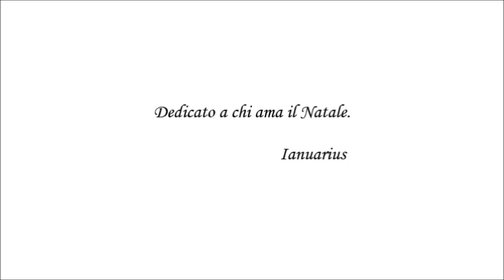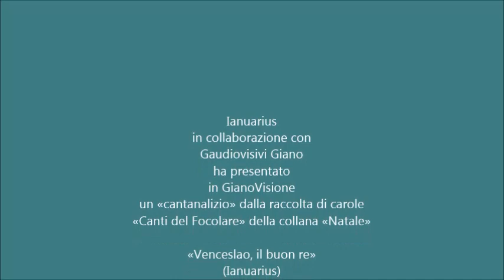Venceslao, il buon re (Good King Wenceslas)